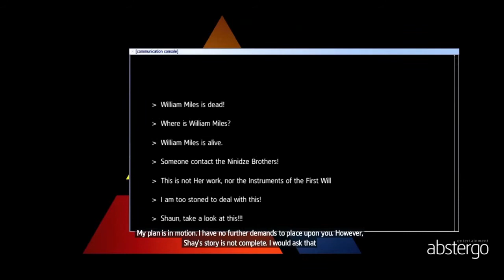PS4 Assassin's Creed Rogue Ep 45